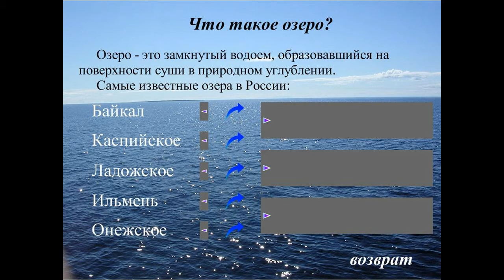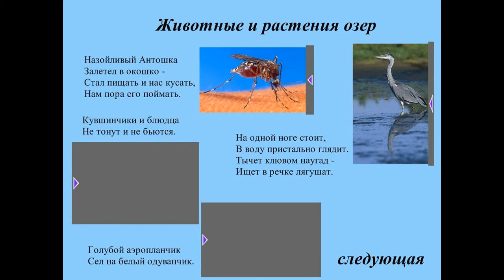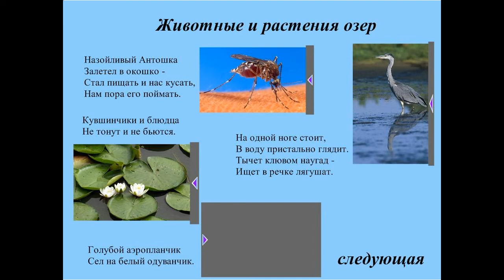Презентация Окружающий мир 3 класс Экосистема озера